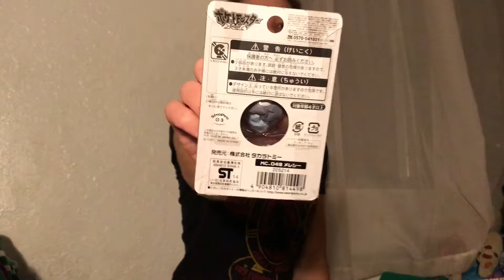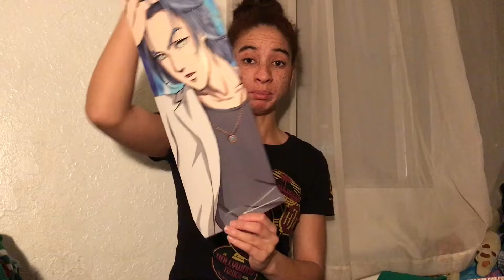Powered Geek Box Unboxing November and December 2016 plus January 2017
Sorry for the glare and for holding items out of frame a little bit.